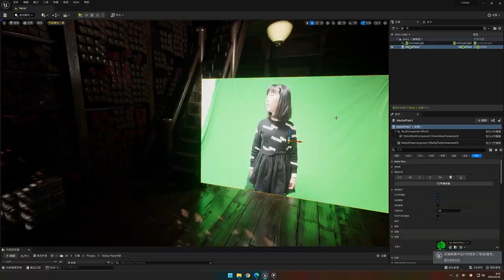Using virtual production to make some cool videos for my daughter|Harry potter|Unreal engine5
My daughter is a huge fan of the Harry Potter movies, so I made this wand shop based on scenes from the movies that I hope she'll enjoy, and I'm also  using virtual production to make some cool videos for her. Looks like she is really happy.